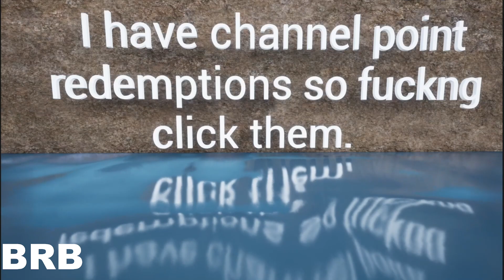chat using soundalerts to remix brb music 11/07/2022